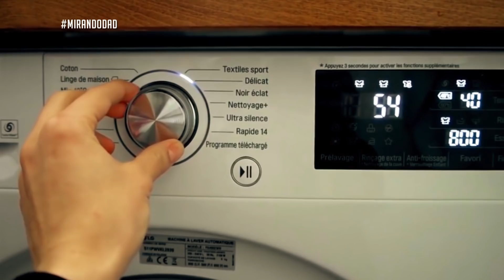Piero y Horacio